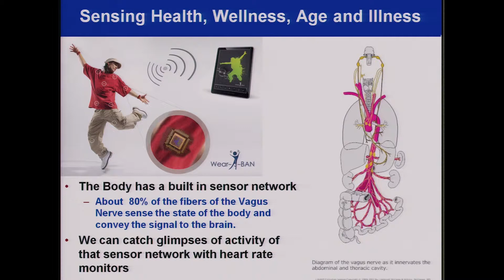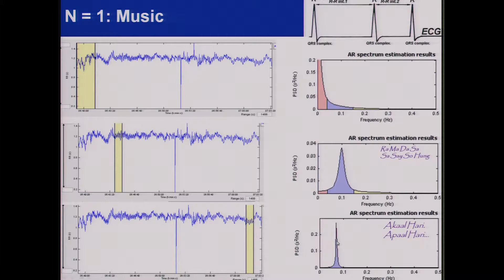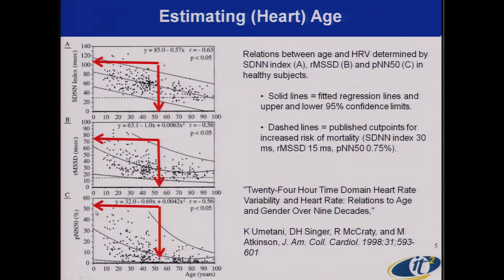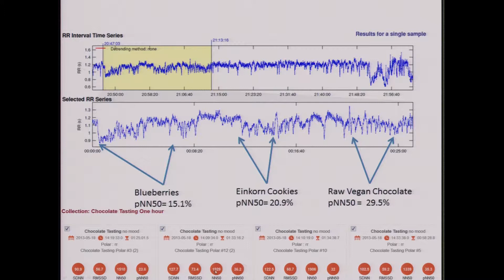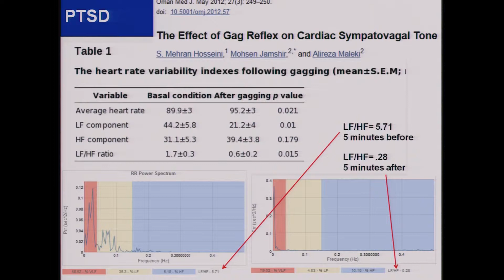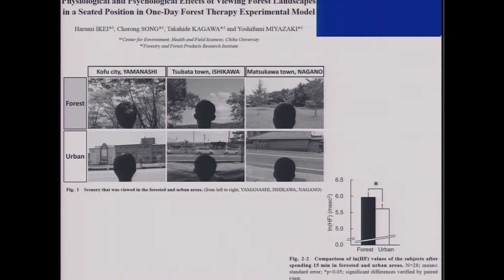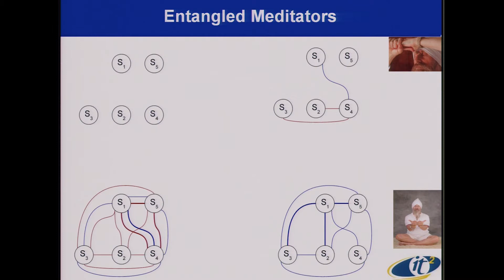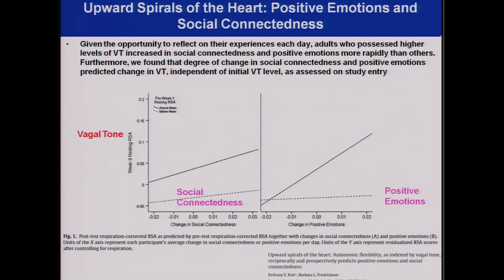Ramesh Rao- The Monitored Human: Studies of Humans Interacting with Their Environments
ANFA Conference

The mission of the Academy of Neuroscience for Architecture is to promote and advance knowledge that links neuroscience research to a growing understanding of human responses to the built environment.
The Academy benefits from the expanding body of research that has evolved within the neuroscience community in the last two decades, and the promise of even more in the coming century. Some observers have characterized what is happening in neuroscience as the most exciting frontier of human knowledge since the Renaissance. All humanity stands to benefit from this research in countless ways still to be determined. The profession of architecture has become a partner in developing the application of this knowledge base in order to increase its ability to be of service to society.